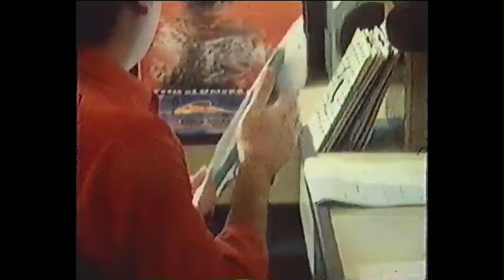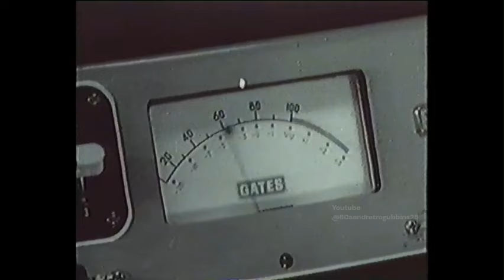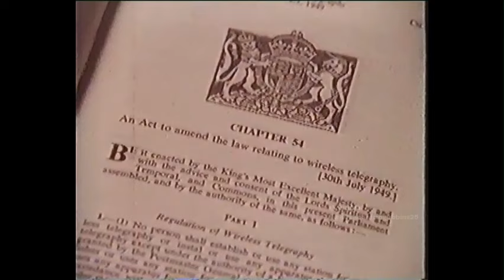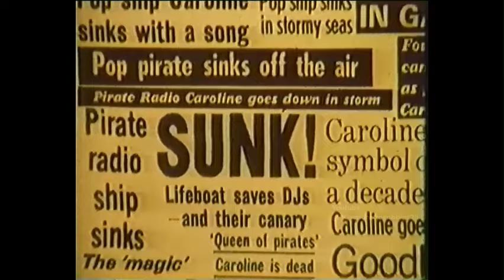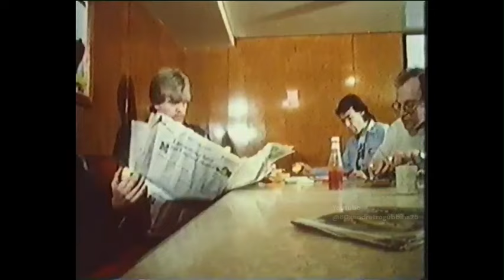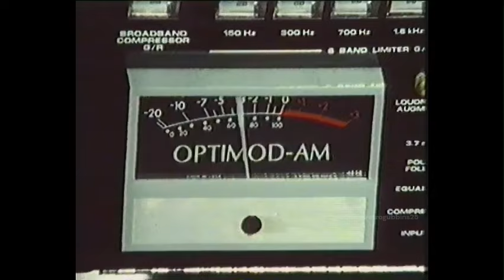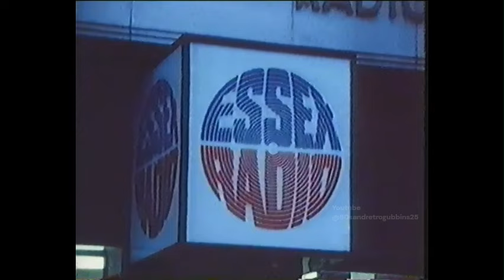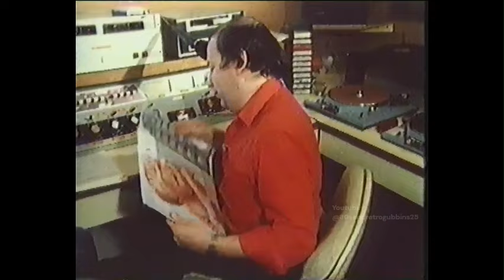Radio Caroline 1984 report with short history, Anglia Reports (some music muted)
From a tape bought on ebay. A look at Radio Caroline, in its 20th anniversary year.